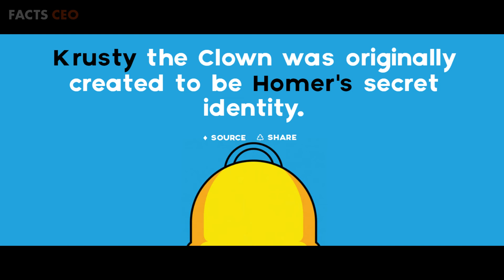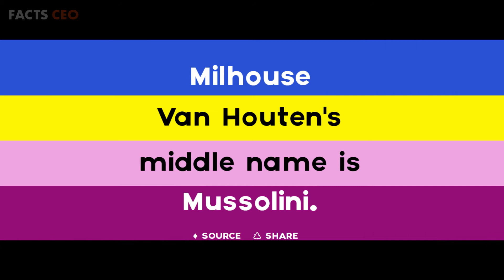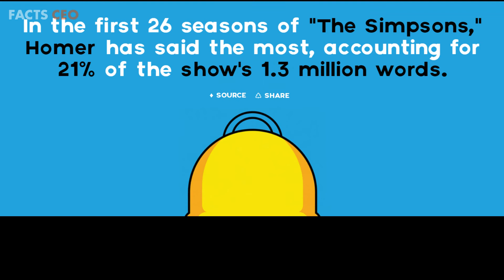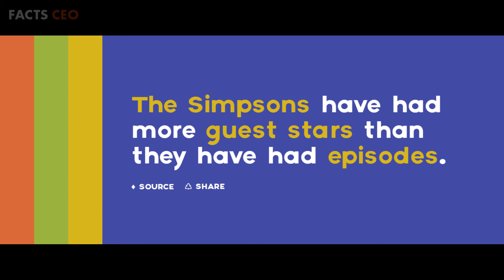31 Facts about The Simpsons| Interesting Facts | Facts CEO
31 Facts about The Simpsons | The Simpsons| Interesting Facts | Facts CEO